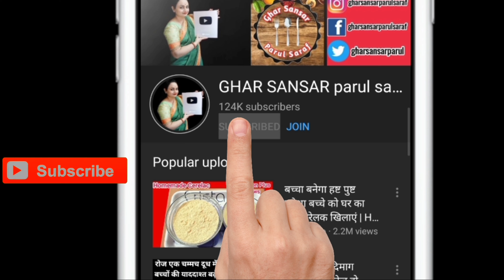लम्बाई बढ़ाने का तरीका | height kaise badhaye | height badhane ka tarika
Home made solution to increase kids height. Height badane ka gharelu tareeka, lambai badane ke nuskhe, height increase powder Eat one spoon everyday of this home made powder to increase height and height will increase very fast. Please follow the instructions properly to get maximum benefit.  Special powder with very good ingredients and an ayurvedic powder. 1 spoon of this powder to  will give significant change in their height .